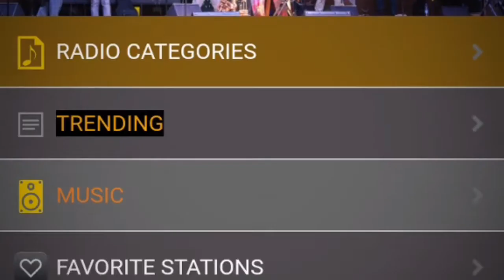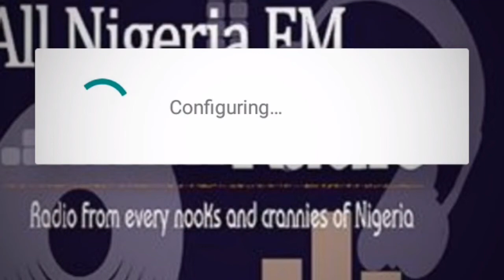All Nigeria Radio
Comprises All Nigeria Radio stations both home and abroad

All Nigeria Radio , FM, AM Radio stations android app is a free online radio streaming app that contains more than 300 of various radio stations across Nigeria and also Nigerians owned Radio stations in UK, US etc.

HOME:
RADIO CATEGORIES, TRENDING, MUSIC, FAVORITE STATIONS, READ NEWS, VOICE RECORDING, TWITTER, FACEBOOK, YOUTUBE and PRIVACY POLICY.
Each of the above mentioned menus works as their names implies

TRENDING: Most listened to stations can be found here

MUSIC: Many music stations were added here for your enjoyment and IGBALADUN wink#

READ NEWS: All Nigeria Radio app made provision for news reading. Read Headlines and Full news from Nigeria through all News outlets such as: The Punch News, The Nation, Sahara Reporters, Channels Television, Guardian, Daily Trust, and foreign news outlet like CNN, BBC News, CNBC, Aljazeera English, Quartz & host of other News outlets across the world.

VOICE RECORDING: Record Audio sounds from the app.

List of all stations from All Nigeria Radio app:
LAGOS, IKEJA, AJAH
234Radio
Amebo Radio
Ariya FM
Bloom Radio
Bond 92.9 FM
Brilla sport FM
City Radio 89.7 FM
Classic 97.3 FM
Cool FM Lagos
Correct FM
Ebrand FM
Faaji FM
Kabiesi Radio
Kennis Music Radio
Lagos Talks Radio
Pinnacle Health Radio
Konga Radio
Lokal FM
Max 102.3
Monach Rise
Naija 102.7
Nigeria Info 99.3
Pidgin Radio
Top Radio 90.9
Radio Lagos 107.5
Rainbow FM 94.1
Raypower
Rhythm 93.7
SMA 104.7
Smooth 98.1
Sound City FM Lagos
The Beat 99.9
Traffic 96.1 FM
Urban Radio
Wazobia FM Lagos
Women 91.7 Radio

ABUJA FCT RADIO
Amplified FM
Kapital 92.9 FM
ASO Radio 93.5 FM
Vision 92.1 FM
Wazobia 99.5 FM
Human Rights Radio 101.1 FM
Ray Power FM 100.5 FM
WE 106.3 FM
Nigeria Info 95.1 Abuja
Max FM 90.9
Sound City 96.3 FM
Voice Of Nigeria
Speed 98.5 FM
Radio Nigeria Abuja
Cool FM Abuja
Classic 94.3 FM
Pinnacle Health Radio

OYO, IBADAN RADIO
Aunty MO Kids Radio
Thirty Two FM
YINKA AYEFELE FM
Agidigbo RADIO
Noble FM
Naija FM Ibadan
Splash 105.5
Fresh FM 105.9 FM Ibadan
Lagelu
Amuludun FM
Impact Business Radio FM
Inspiration FM
JAMZ 1OO.1 FM
The Beat FM Ibadan
Liberty FM
Space 90.1 FM
Petals FM
Parrot 103.1 FM Ogbomosho
Premier FM 93.5
Splash FM 105.5

ABIA UMUAIHA
Flo FM 94.9 FM
Magic 102.9 FM
Buzz 89.7 FM

AKWA UBOM/UYO
Confort 95.1 FM
Inspiration 101.1 FM AKWA
Plannet Fm Uyo
ABS Awka

EKITI, ADO EKITI
AyobaFresh FM
Kabiesi Radio
Fresh FM Ekiti

ISLAMIC STATIONS
In SAUDI, UK, Nigeria.
Alif Alif Saudi
ISLAM 2DAY
Islamic Lecture Radio
Muallim Radio
Almuslimat
Quran Radio TAFSR
Quran Yoruba Translation
Saudi Quran

CHRISTIANS STATIONS
Adoration Ministry Enugu
Amen RADIO
Good News Radio
CALVARY RADIO
DOMI "David Oyedepo Ministry"
PRAISE WORLD
RCCG 106.1 FM " Redeem Christian Church of God"
Gospotainment
Liveway Radio
PKO Radio
Bible is PIDGIN
Living Words Radio
Naija Gospel

OGUN, ABEOKUTA, IJEBU
Family 88.5 FM
Smash 88.1 FM
Rock City FM
Fresh FM 107.9
Paramount FM 94.5
Smailz FM
OGBC 2 FM

ONDO/AKURE
Adaba 88.9 FM
Ayoba Radio
Orange 94.5 FM Akure
Breeze 91.9 FM
Empire Radio
Fresh FM Akure
Kabiesi Radio

BENIN
Vibes FM
Good News FM
ITV Radio
KU FM

OSUN OSHOGBO, ILESHA, ILE-IFE
Great FM 94.5 OAU
Unique FM 103.1 Ilesha
OSBC Radio 104.5 FM

KANO STATE
Cool FM 96.9 Kano
Dala 88.5 FM
Soundcity FM 91.7 Kano
Freedom 99.5 FM Kano
Rahma Radio 97.3 FM Kano
Wazobia 95.1 FM Kano
Correct 100.7 FM
Vision 92.5 FM

KADUNA STATE
Liberty Radio 91.7 FM
Freedom 92.9 FM
TASHAR YANSI 103.1

KWARA ILORIN
Royal FM 95.1
Albraka FM 89.9
Raypower 106.5 FM
Unilorin 89.3 FM
Sobi FM 101.9 Ilorin

RIVER PORT HARCOURT
Cool FM 95.9 PH
Naja Info PH
Magic 102.9 FM ABA
Today FM 95.1
Nettune Radio PH
Excel Radio PH
Wazobia FM

EXRAL IGBO STATIONS
Biafra 24 News
Radio Biafra
Radio Biafra Int.
Coal City FM Enugu
Radio Nigeria Enugu

EXTRAL HAUSA STATIONS
BBC HAUSA
RFI Radio
Globe FM Bauchi